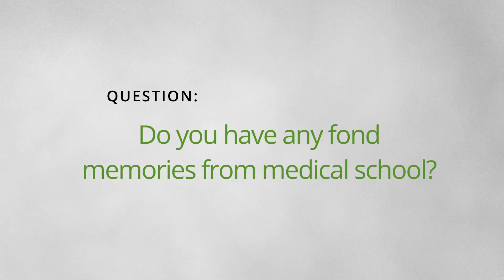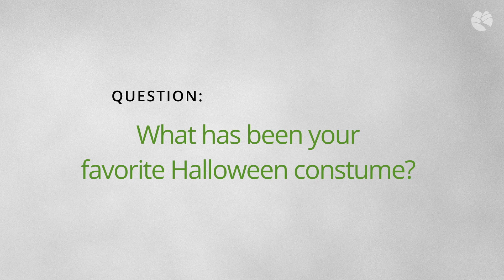Meet the Doc: General Surgeon, Dr. Anthony Campbell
From his first job of owning a lawn-mowing company to a full career as a general surgeon, Dr. Anthony Campbell has always enjoyed working with his hands. In our latest “Meet the Doc” video, Dr. Campbell shares about his passion for saving lives, plus a few of his other favorite things!